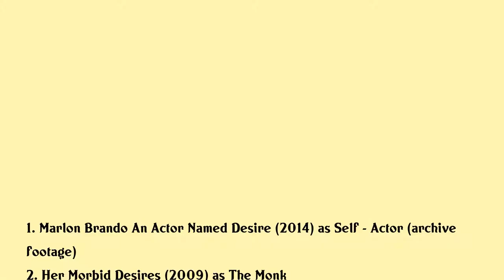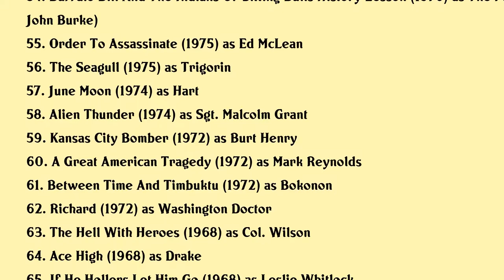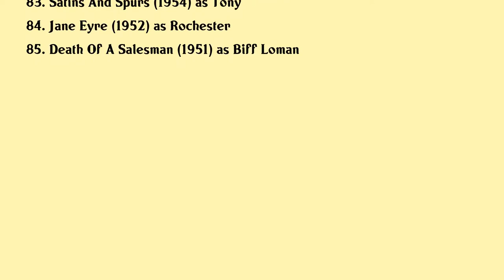Kevin McCarthy Movies list Kevin McCarthy| Filmography of Kevin McCarthy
Kevin McCarthy Full Movies List Filmography of Kevin McCarthy

Latest movies of Kevin McCarthy are:

1. Marlon Brando An Actor Named Desire
2. Her Morbid Desires
3. The Boneyard Collection
4. Loving Annabelle
5. Fallen Angels
6. The Roots Of Monty Python
7. Unconventional
8. Looney Tunes Back In Action
9. Great Performances Making The Misfits
10. Addams Family Reunion
11. The Second Civil War
12. Just Cause
13. The Sister In Law
14. Steal Big Steal Little
15. Roadracers
16. Greedy
17. Marlon Brando The Wild One
18. Judicial Consent
19. Matinee
20. Mant

Complete list of movies acted by Kevin McCarthy are in this video.

Please Comment down your favorite movie of Kevin McCarthy